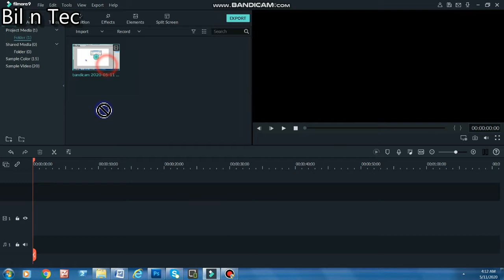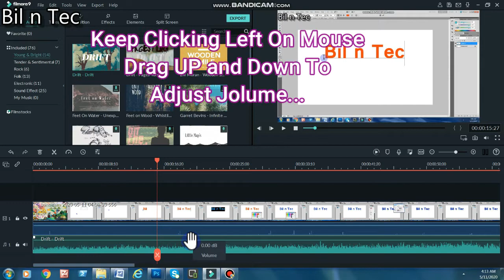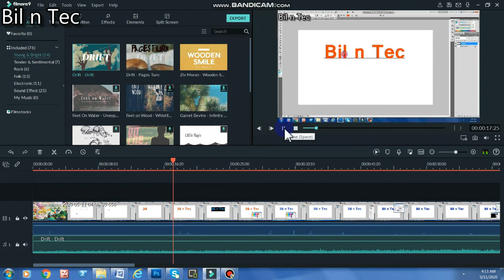How to Add Audio/Music and Adjust audio/Music Volume in Wondershare Filmora9 | 2020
In this Tutorial you will find How to Add and Adjust volume in Wondershare Filmora